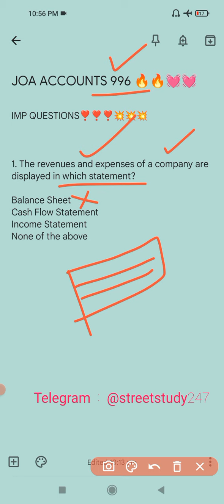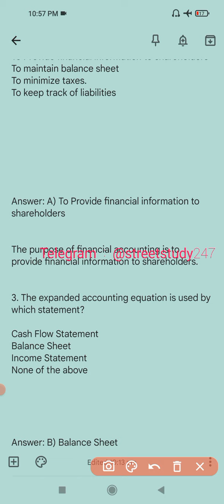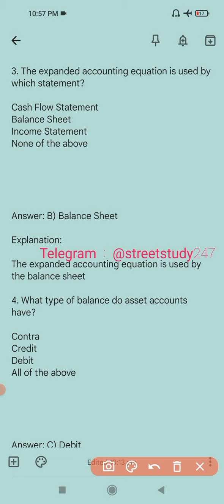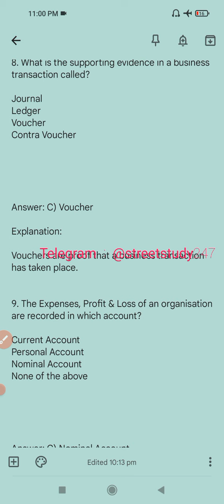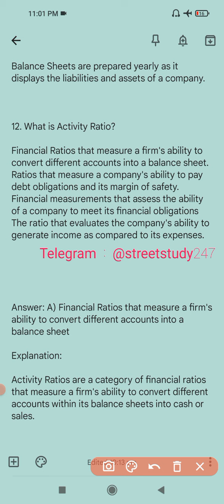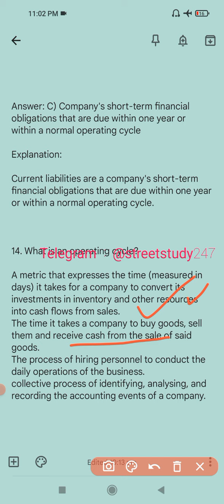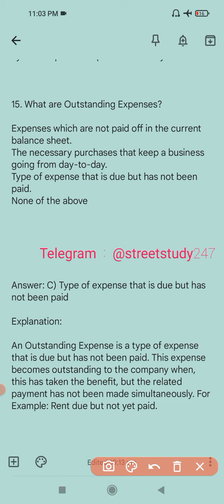JOA Accounts Important Questions ⚫ MOCK 2 ⚫ HPSSC Important JOA Accounts Questions ⚫ SS Family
HP JOA important Questions
Account Section
HP Important JOA Accounts Paper
HPPSC JOA Accounts
Junior Office Assistant Accounts

HP JOA Accounts Questions

 JOA Accounts Important Questions
Junior Auditor Questions
JOA Accounts
HPSSC JOA Accounts
HPSSC Junior Auditor
HPSSC Latest News
HPSSC JOA Accounts Latest News
JOA Accounts Syllabus
JOA Accounts Question Paper
HP JOA Accounts Syllabus
HP JOA Accounts Exam
hp joa it
hp joa it result 2022
EOQ
Economic Order Quantity
Tally
JOA 932
JOA important questions for 932
JOA 932
JOA IT 939
JOA 932 Syllabus
JOA 932 Latest News
Tally Software
joa Accounts 996
joa accounts 996 important questions
joa Accounts 996 test series
joa accounts 996 questions

joa it
joa 886
joa account 886
joa it
joa it 817
joa Accounts 932
joa 932
joa it 939
joa 939
joa Accounts result

HP Jobs
HP Vacancies
hp jobs
himachal news
aaj tak hp
hp aaj tak
SS Family

Anurag Thakur
Jai Ram Thakur

hp current affairs today
hpgk current affairs

HP Jobs
HP Vacancies
hp jobs
himachal pradesh

JOA Accounts 932
joa accounts bharti
joa accounts classes